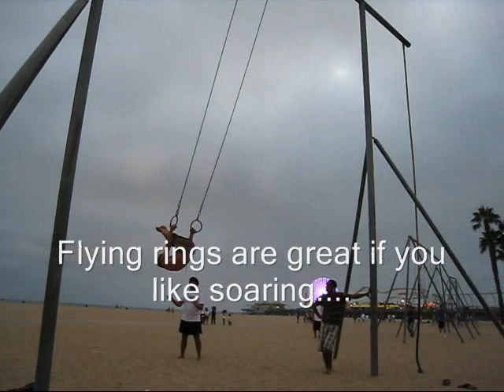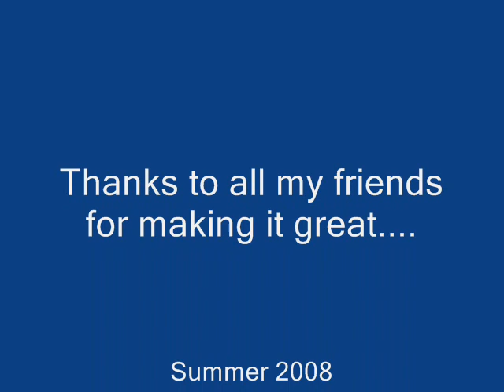Fun at Santa Monica Muscle Beach Traveling Flying Rings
A fun clip fooling around at Santa Monica's Muscle Beach using MS Movie Maker for the very first time. We all get together on Sundays to share stories, learn new skills, and meet new friends. It's always a great time.